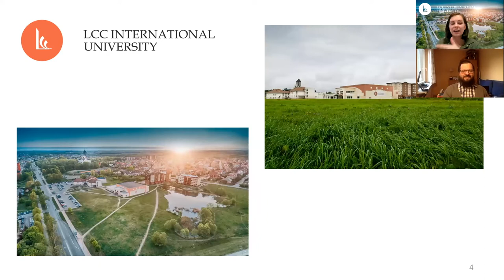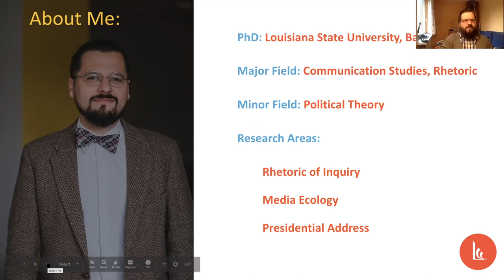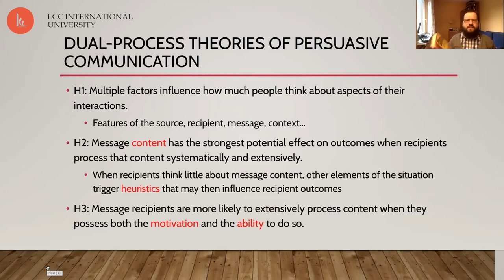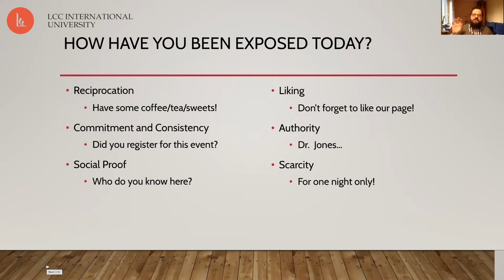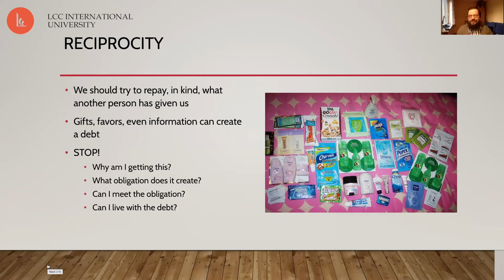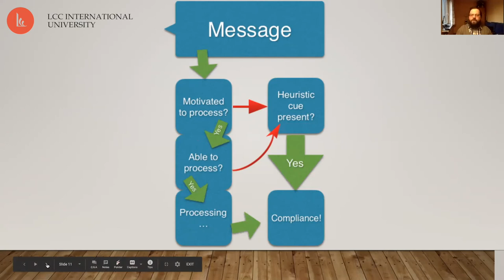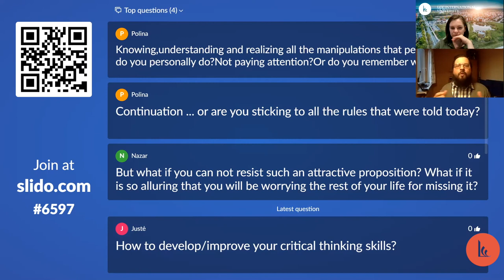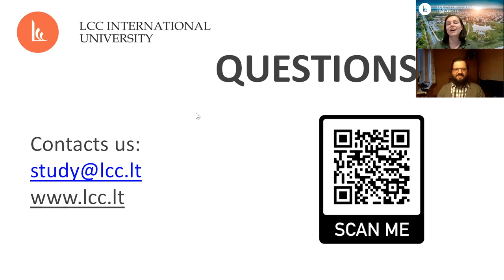'Persuasion! Seeking and Resisting Compliance.' with Andrew Jones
Lecture  'Persuasion! Seeking and Resisting Compliance.' presented by Andrew Jones. From discount schemes to email scams, from “candle parties” to children’s birthdays, we are constantly bombarded with persuasive appeals. However, it is possible to resist these compliance requests, and sometimes even turn the tables and use these techniques yourself.
This interactive lecture will teach you how friends, coworkers, and even strangers gain your compliance through a few simple techniques, and also show you one simple way to resist!
📌 Dr. Jones has worked and studied across the three major divisions of Communication Studies, including rhetoric, interpersonal communication, and performance studies. His early work included political consulting for a state representative in Ohio, serving as artistic director for a venue at the Edinburgh International Festival Fringe, and consulting for both for profit and non-profit organizations in all aspects of communication.
This lecture is a part of LCC Academy. LCC Academy is a new non-degree program for high school students and young people from around the world.
It aims to provide students with:
➡️ an authentic experience of liberal arts university lectures
➡️ discussions
➡️ group work online